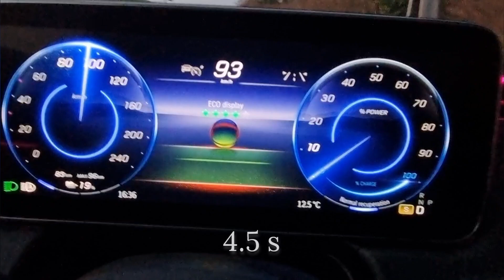Mercedes EQE 350 SUV - 0-100 km/h acceleration (Comfort, Sport performance) 50-100 km/h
New Mercedes EQE SUV on performance test.